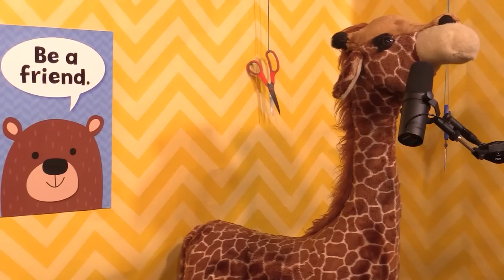Listening Test & Dadoo’s Car Fire | Scissor Bros with Jeremiah Watkins & Steebee Weebee | Ep 57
Who is the better listener?! It becomes official today. Jeremiah takes a trip to Kansas and his Dad’s car catches on fire, Steve has an auction dream car and gets some free shoes, Jeremiah gets cocky with pool but fails at soccer, and someone becomes a HUMAN PANCAKE!

0:00 Teasers
01:05 Opening Song “Cowabunga”
06:05 Scissor Time!
7:00 Wardrobe Talk
13:52 Dadoo’s Car Fire
17:57 Jeremiah Beats Olympians at Pool
26:12 Footlong
27:53 Mama Farts
30:15 Dadoo Gardening
31:50 Steve’s Auction Dream Car
40:12 Censored Dance Party Break
43:00 Jeremiah Soccer FAIL
44:02 Everything Everywhere All At Once Review (No Spoilers)
51:15 The Kindness Challenge
54:55 Steve’s Free Shoes
1:01:01 Ear Plug Listening Challenge
1:12:45 Human Pancake Punishment
1:16:04 Closing Song “Syrup Man”
01:19:15 Gerald's Thoughts

Edited By
Jordan Blauvelt & Jeremiah Watkins